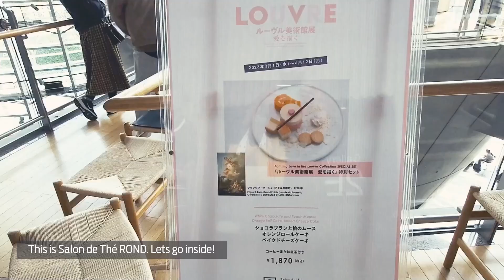HIDDEN GEMS of Japan | The best coffee shop in Tokyo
Salon de The Rond is located inside the National Art Center Tokyo. This is where arts and coffee meet. A must visit romantic place where you and your love one can have a relaxing "artsy" coffee break.